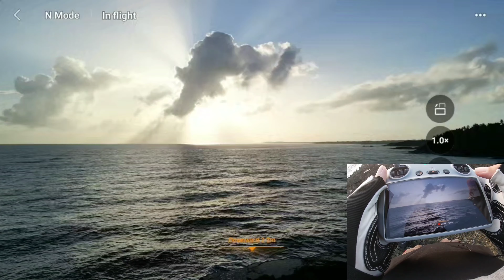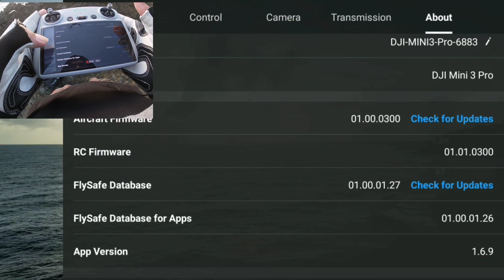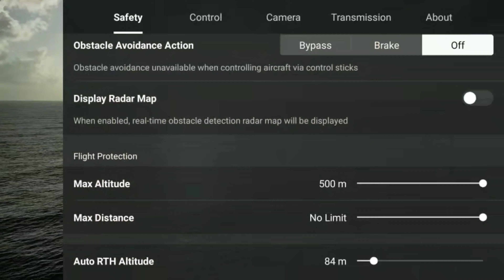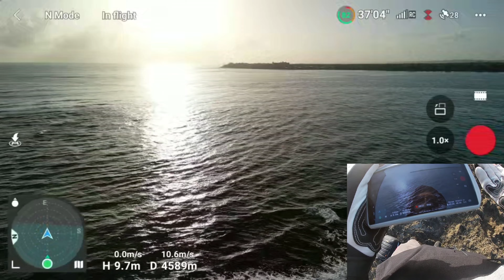dji mini 3 pro 9000m+ in a luxurious spot dji RC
On this flight I went to a luxurious area, my plan was to reach 9km and turn around recording in 4k.  This video was recorded days before the hurricane.

this flight was in fcc
this flight I use the dji rc
Fly app 1.6.9
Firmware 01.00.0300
Freewell nd 04. Freewell nd filters